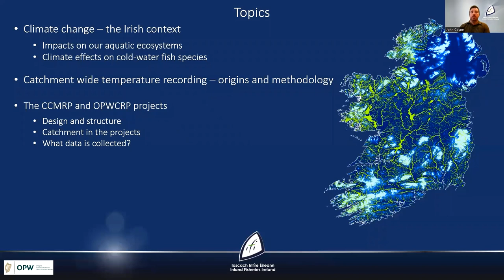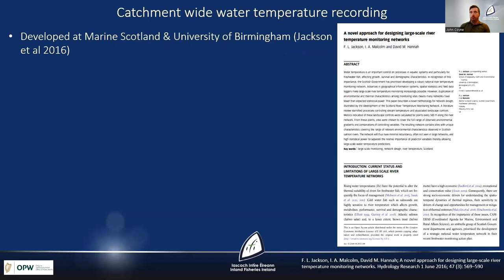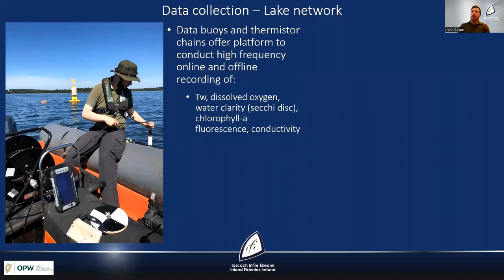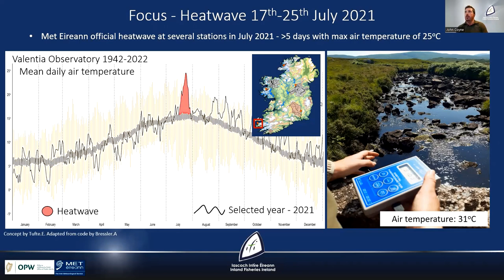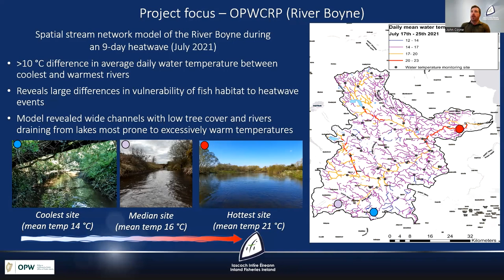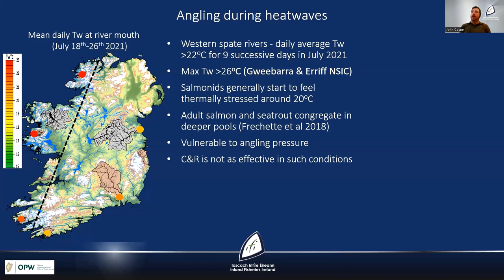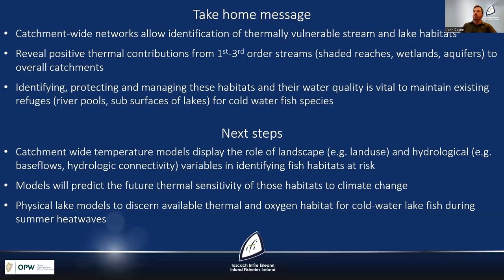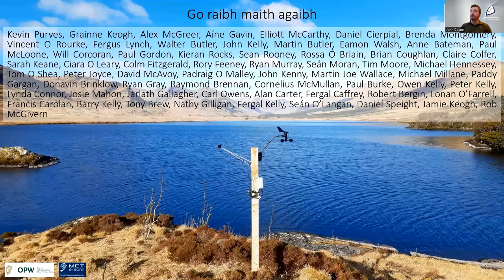Webinar 1 2023 Climate change monitoring by John Coyne - 9th January 2023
Watch the first public webinar in a new series from Inland Fisheries Ireland.

Theme: Catchment-wide environmental monitoring
Presentation by: John Coyne of Inland Fisheries Ireland
Recorded on: 09.01.23

Organised by Lorraine O' Donnell, Education & Outreach Officer with Inland Fisheries Ireland